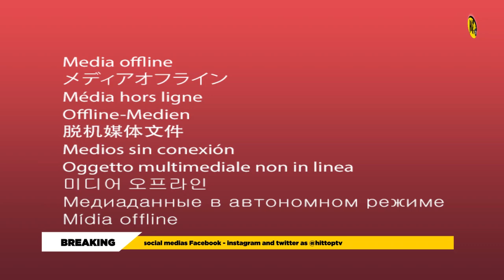SAUDA wa WAKA LIGHT TV Koreshumwanya NARAMWANSE yikuye MUKAZI yarafushe VYOSE abishize HANZE Vyose..